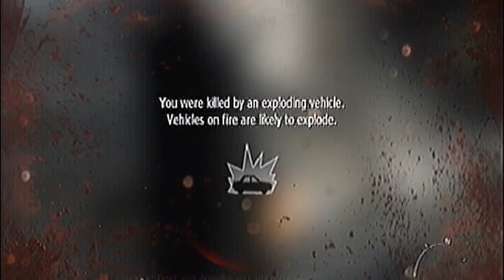IPG IPAT: Modern Warfare 3: Act 1, Black Tuesday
Hello, I'm Pea. I'm playing a thing called Modern Warfare 3.

I basically record footage from a dazzle while I comment about the game or random shit in general. Yay.

Comment if you want. I don't care how badly I'm playing this game or the quality of the video.